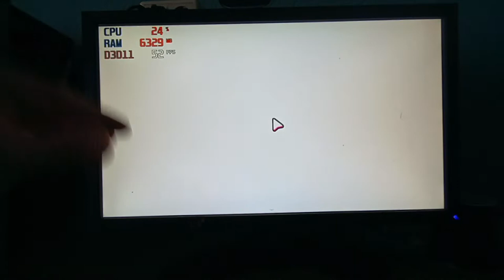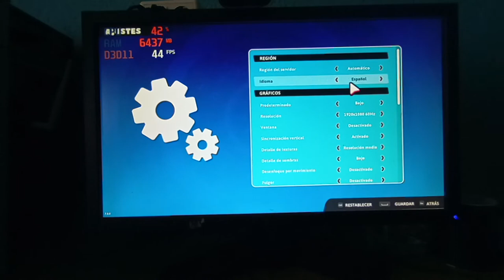FALL GUYS en Apu A12 9800e ¿JUGABLE?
Jugando fall guys en mi pc con microprocesador amd apu a12 9800e, 16 gb de ram ddr4 2400 mhz, hdd 1tb. Muestro los fps en pantalla para jugar en 1080p y 720p calidad baja.
Espero sus comentarios! Saludos!